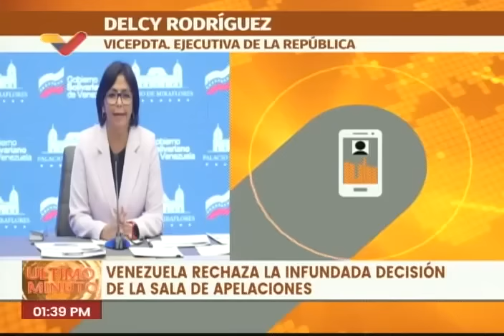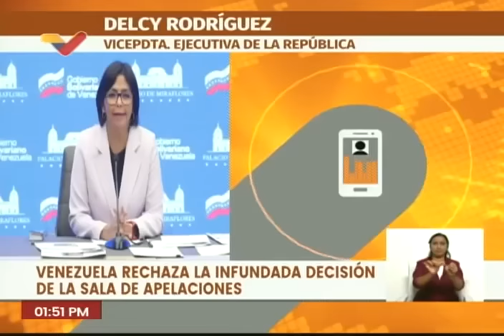Delcy Rodríguez sobre decisión de Corte Penal Internacional ante apelación de Venezuela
La Vicepresidenta de Venezuela, Delcy Rodríguez, reacciona ante la decisión de la Sala de Apelaciones de la Corte Penal Internacional (CPI) sobre supuestas violaciones de derechos humanos cometidos por el país durante las protestas o guarimbas de 2014 y 2027.

USDT o Bitcoin (BEP20): 0xef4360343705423a24119205eeb1de2a10fd23f4